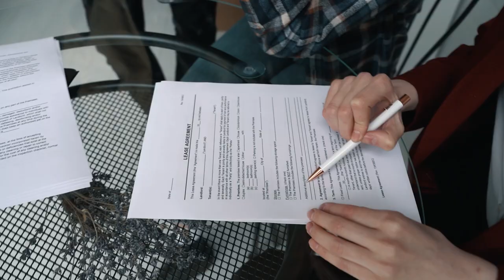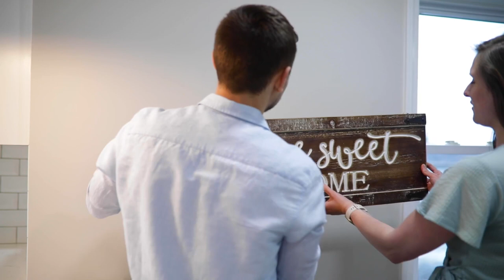COMPRAR CASA VALE A PENA?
Muita gente se questiona se morar de aluguel é melhor que comprar a sua casa própria muita gente pode jurar que morar de aluguel é melhor pois acreditam que o dinheiro aplicado em outras coisas seria melhor aproveitado. Será?